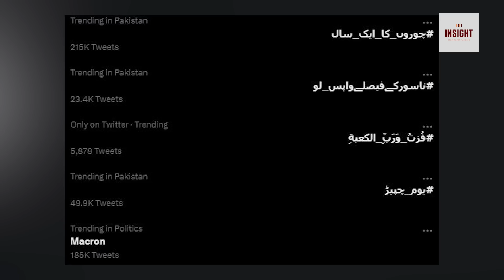Federal Cabinet ka ejlas, naya kata khul gaya, muamla kya ?? Exclusive Insight